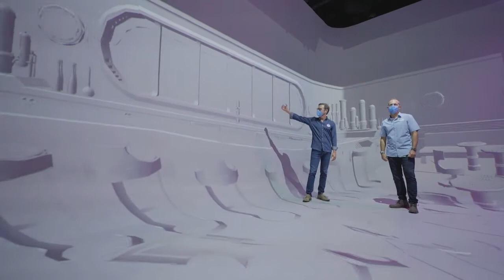Disney Wish Cruise Ship Exploration at the Imagineering Showcase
A preview of the next Disney Cruise Ship, the Disney Wish, from a recent Imagineering Showcase showing many new elements and some behind-the-scenes work on creating the new ship, launching in 2022.